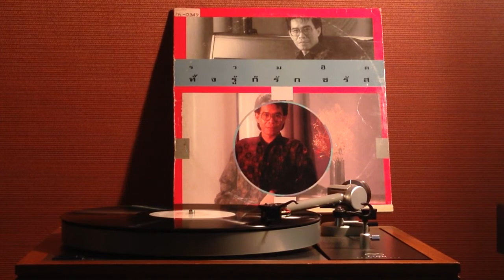"ทั้งรู้ก็รัก" /. ชรัส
แผ่นเสียง